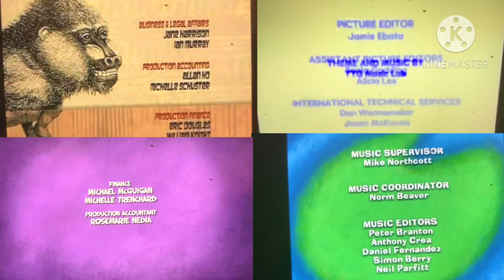Jimmy two shoes max and ruby spliced Maggie and the ferocious beast credits remix